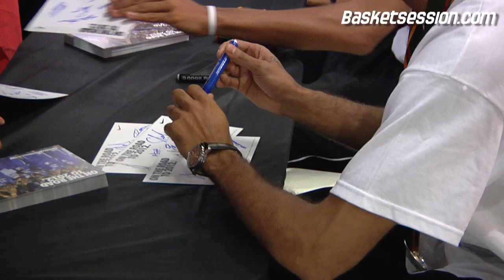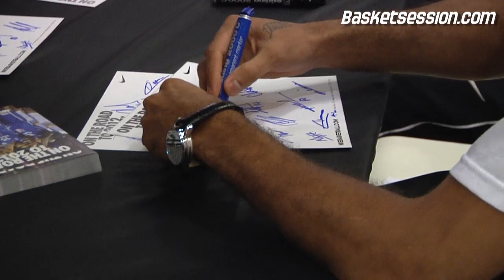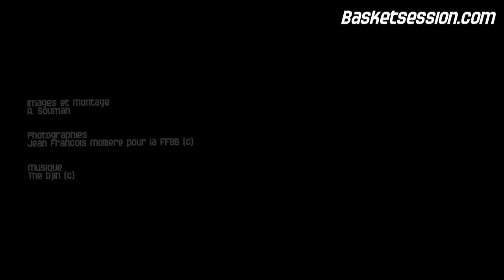Le Retour des Bleus, Vice champions d'Europe (Part 2)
Extraits de la conférence de Presse de l'equipe de France de Basket vice championne d'Europe 2011, qualifiée pour les JO 2012 de Londres. Sujet en plusieurs partie. Cette deuxième partie est consacrée à au Trio de choc de l'EDF de Basket : Parker, Diaw, Batum et quelques surprises...